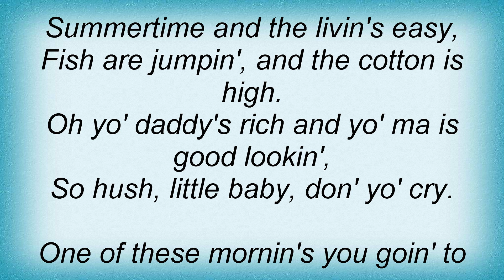15621 Nina Simone - Summertime Lyrics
15621 Nina Simone - Summertime Lyrics